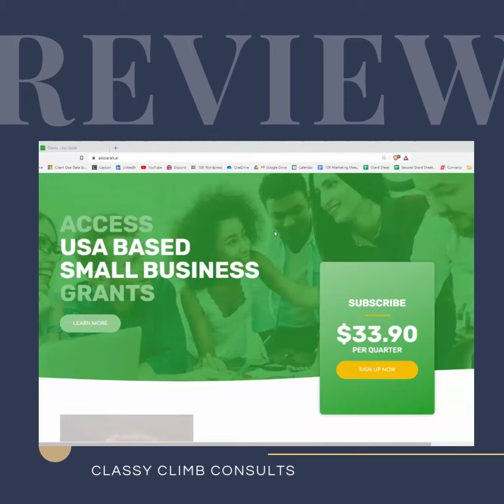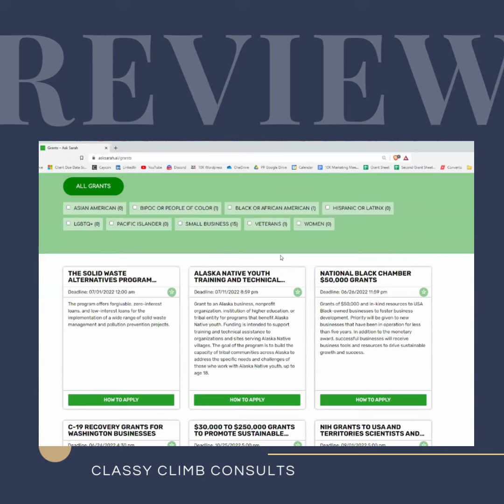digital real estate review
classy climb digital real estate review from cheree the business plan writer. check out the course